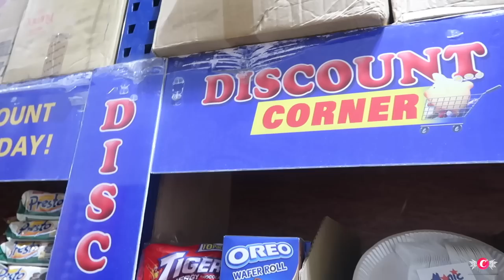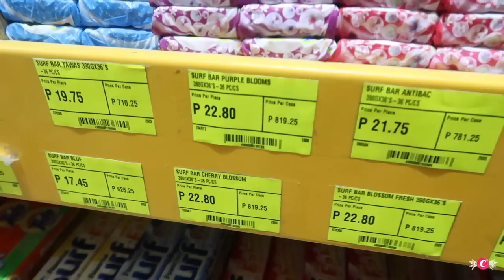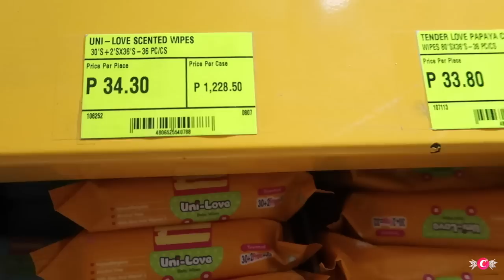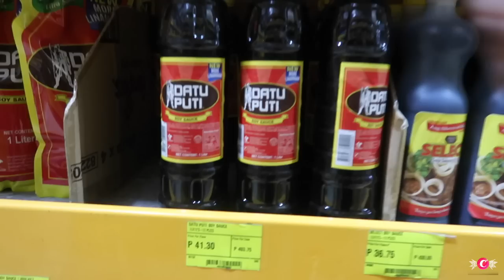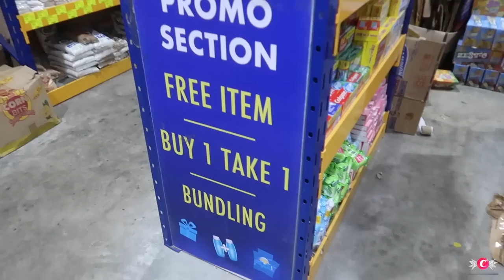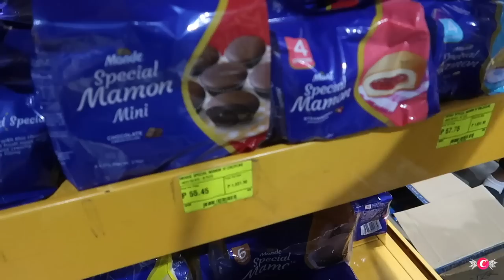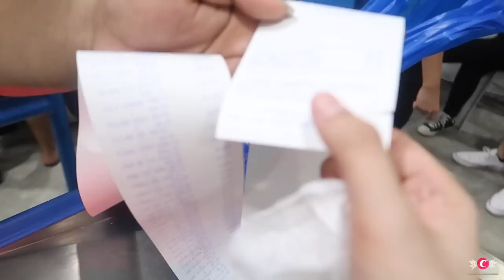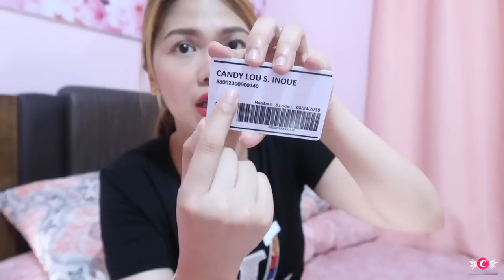GROCERY ALL YOU CAN! PINAKAMURANG SUPERMARKET PANG-NEGOSYO SA ULTRA MEGA | VLOG#57 Candy Inoue ♥️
- C L I C K  F O R  M O R E  INFO! AND DISCOUNTS! -

PRESYONG MABABA MAS PINABABA PA!💙
ULTRA MEGA WHOLESALE & RETAIL SUPERMARKET

Kita-kita tayo sa ULTRA MEGA EXPO on October 6, 2019 (Sunday) 9AM-6PM, PICC FORUM TENT Roxas Blvd. Pasay City!

Maraming naghihintay na SAVINGS, DISCOUNTS, BUY 1 TAKE 1, bonggang pa-RAFFLE at mga FREEBIES si Ultra Mega Retail para saatin!

All you need to do is register on site to attend the expo! SEE YOU GUYS! Sama kayo sakin? TARA!

TEDDY BLAKE Designer handbags - Made in Italy - 100% Leather

LET'S GET TO KNOW EACH OTHER!